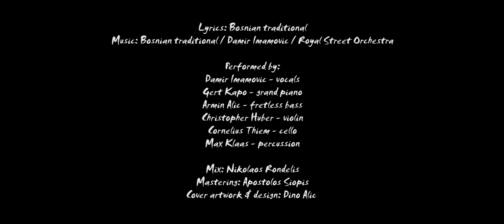DAMIR IMAMOVIC & ROYAL STREET ORCHESTRA - Mošćanice, vodo plemenita (OFFICIAL TRACK)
DAMIR IMAMOVIC & ROYAL STREET ORCHESTRA - Mošćanice, vodo plemenita

Performed by:
Damir Imamovic - vocals
Gert Kapo - grand piano
Armin Alic - fretless bass
Christopher Huber - violin
Cornelius Thiem - cello
Max Klaas - percussion

Produced by Royal Street Orchestra

Mixed by Nikolaos Rondelis at Oberlin Sound Attic,
Mönchengladbach,
Germany
Mastered by Apostolos Siopis at Siopis Masters, Thessaloniki, Greece
Cover painting and artwork: Dino Alic

Info:

Corona times are very challenging for musicians:
 The significant aspect of touring and playing live shows vanished within just a few days, depriving artists of doing what they love most and also their most
 crucial source of income these days.

While it is currently impossible to predict when things will be back to „normal“,
there is also the other side of the coin: being confined to their homes,
 musicians are taking the challenge of finding new ways to connect with each
 other and to create together.

When the renowned Bosnian Sevdah artist @Damir Imamovic , who has just
 recently released his seventh album „Singer of Tales“, put a beautiful a-capella vocal performance of the traditional Bosnian Sevdah song „Mosćanice, vodo
plemenita“ out in the open and invited other musicians to contribute to it, it
 was a matter of course for the Germany based, multi-cultural collective Royal
Street Orchestra to give it a shot:

Being a band which is usually writing and playing instrumental music, RSO is
 always very happy about the opportunity to create with a vocalist as
exceptional as Damir Imamovic.

In the midst of the process of finalizing their
 upcoming third album, the musicians also saw it as a welcomed change, which
was blissfully embraced.

It was not just by chance that Imamovic, who is successfully transferring the
 old tradition of Bosnian Sevdah music into modern times, picked the song
„Mosćanice, vodo plemenita“:

The tale is taking the listener back to Sarajevo at the end of the 18th century…
to the end of the plague pandemic which had the people in quarantine for
 years. A young woman, who remained in Sarajevo and had survived the
 plague, was disconnected from her lover.

The young man had left Sarajevo at
the beginning of the quarantine to be with his parents - on the shore of Save
river, in quite some distance from the city.

Desperate about never hearing back from him and not even knowing if he is
 still alive, she decides to ask the Mošćanica river on the outskirts of Sarajevo
to convey a message to him when flowing into the Save river…

Damir Imamovic´s subtle and sensitive vocal performance and tale telling is
 complemented by the unique cinematic sound of the Royal Street Orchestra.

Together, they are giving new life to a beautiful song, penned by an unknown
 author more than 70 years ago.

© Damir Imamovic & Royal Street Records 2020